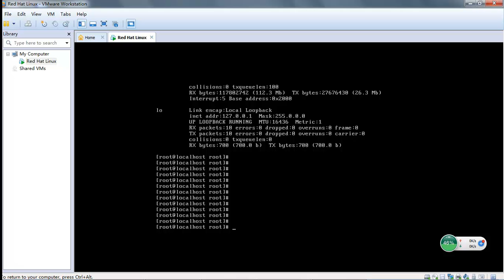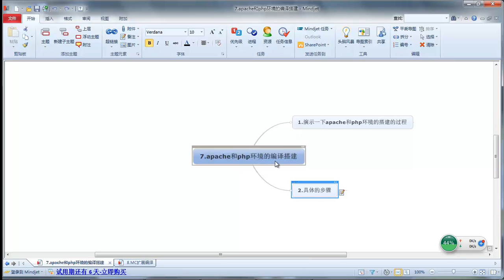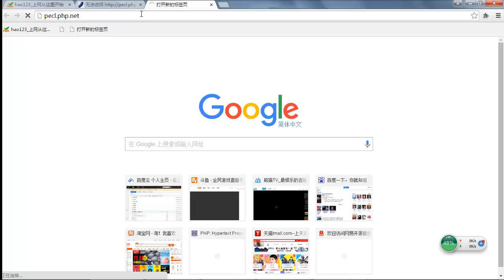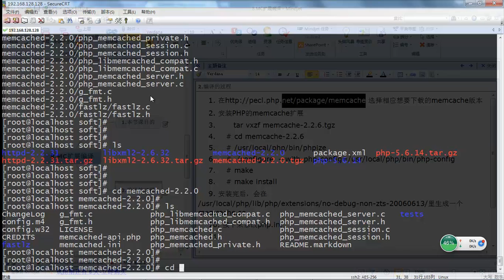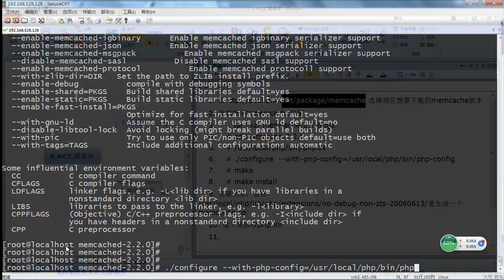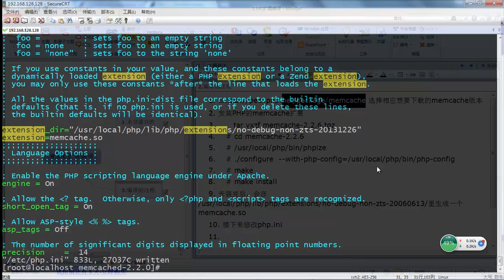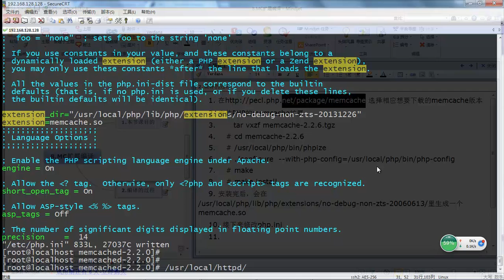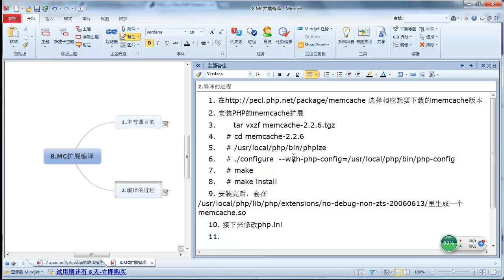MemCache-8.Memcache的扩展编译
主要介绍一下MemCache的一些常用的操作命令和在项目中的一些实战。